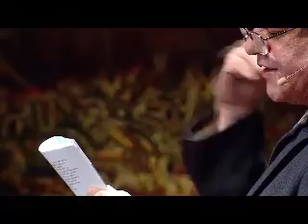Presencia Cultural : 28.12.2012 - Parte 4